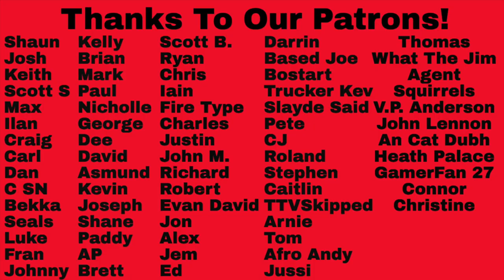Reaction to Elliot Smith, Saint Etienne, XTC, Bob Mould, More..Top 10 Alternative Rock Gems!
Reaction to Elliot Smith, Saint Etienne, XTC, Bob Mould, More..Top 10 Alternative Rock Gems! Thanks so much to our Patron, An Cat Dubh, for putting this one together. Let us know your thoughts on this list in the comments below!